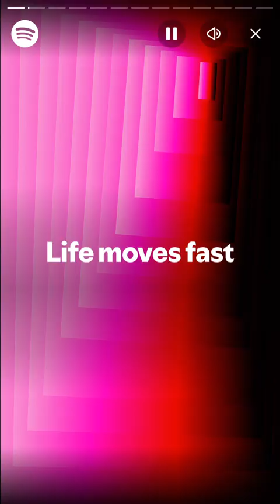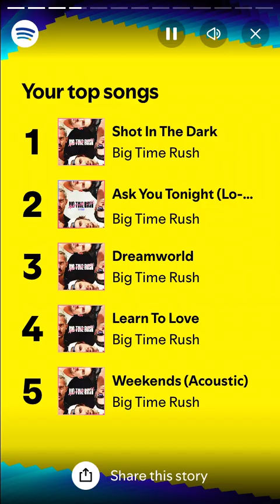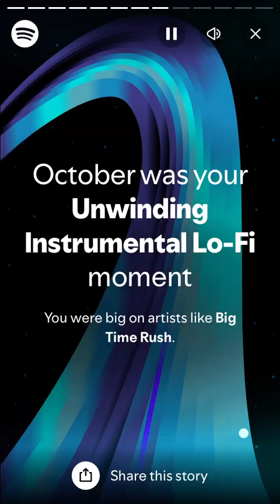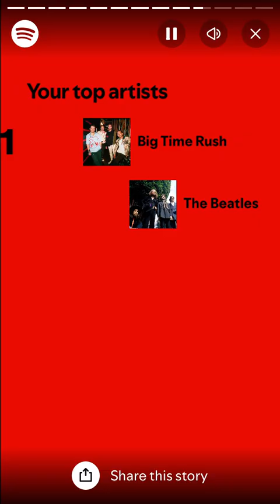My Spotify Wrapped 2024